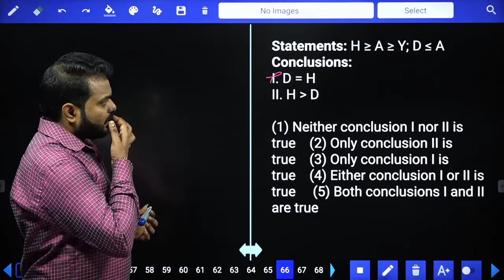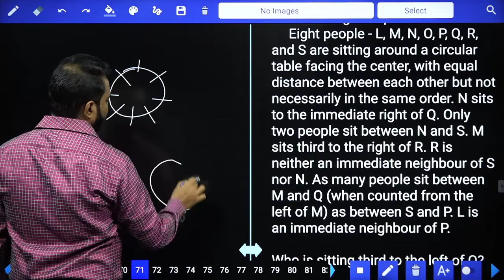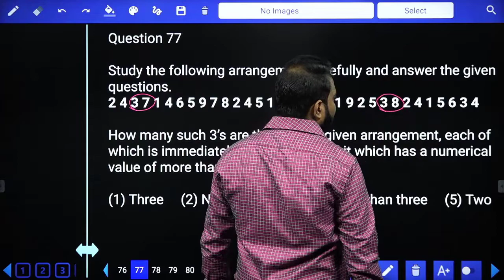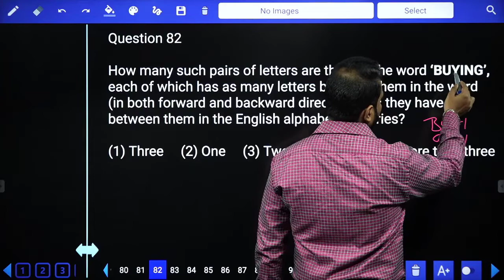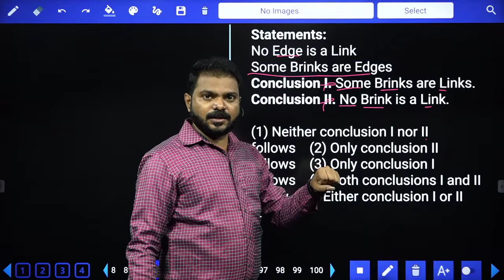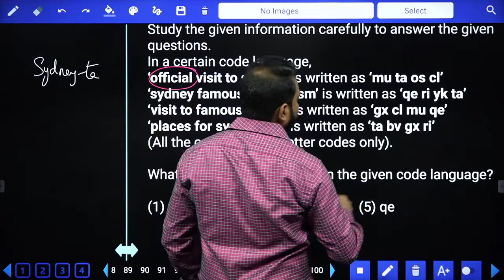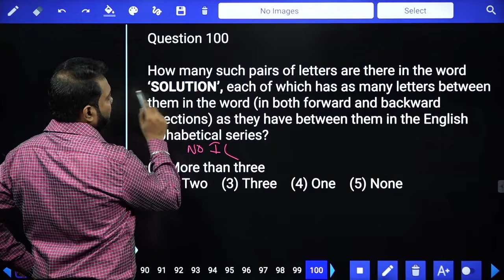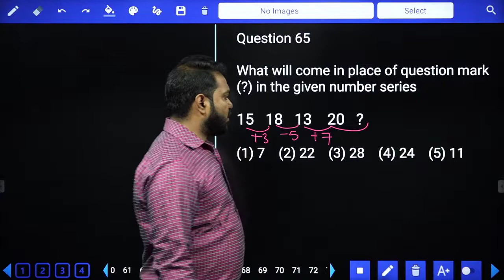REASONING IMPORTANT QUESTIONS WITH SHORT TRICKS FOR BANK EXAMS | SBI | IBPS | SREEDHAR'S CCE TAMIL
REASONING IMPORTANT QUESTIONS WITH SHORT TRICKS FOR BANK EXAMS | SBI | IBPS | TAMIL l SREEDHAR'S CCE TAMIL